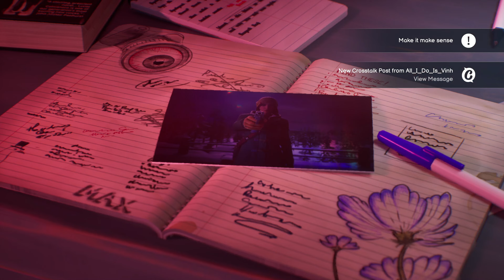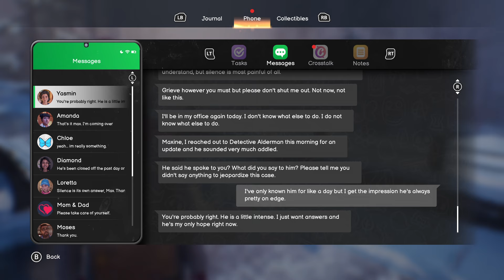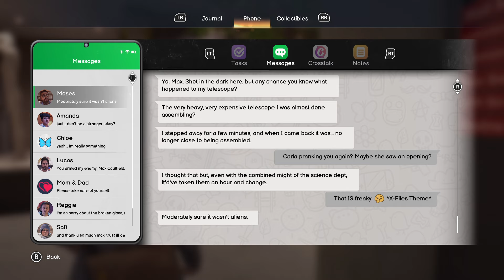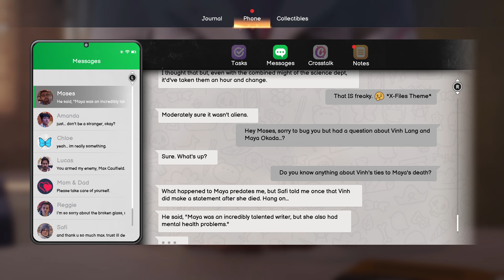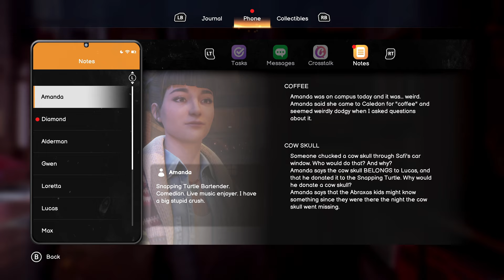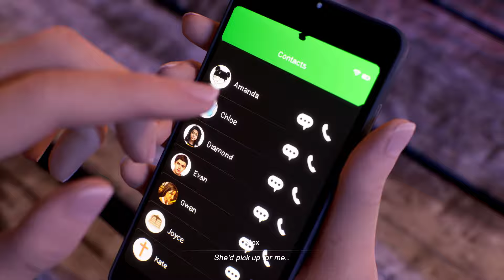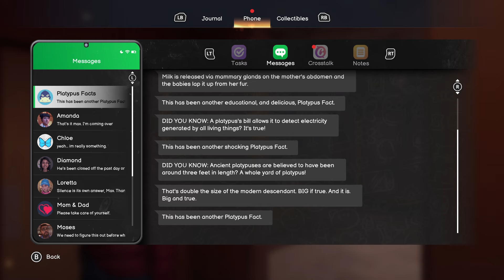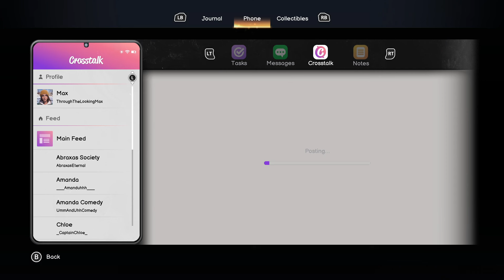things are getting weird... ~ chapter 3 ~ life is strange: double exposure (full gameplay)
i can't lie with the way things are going my brain is hurting a little...

faq
what do you use to record?
- obs studio

✦ motherboard: msi z490- a pro
✦ cpu: intel core i9-10900k
✦ gpu: nvidia geforce rtx 3070
✦ ram: 16gb
✦ hdd: 3tb
✦ ssd: 1tb